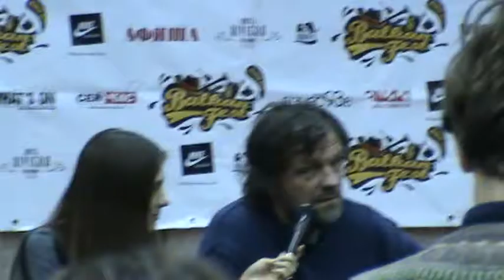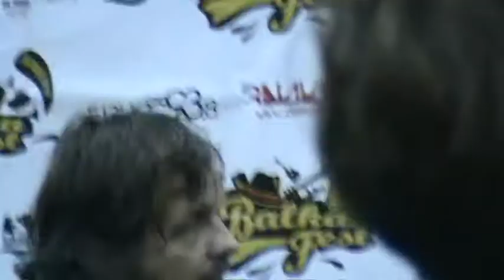Emir Kusturica in Balkan fest (Kiev)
press conference